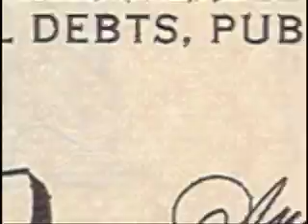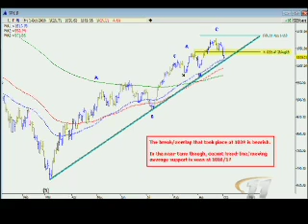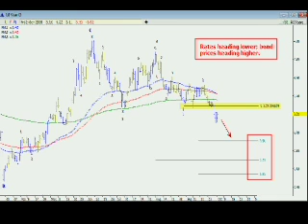The Trading Desk Episode 29 Part 1 10-12-09